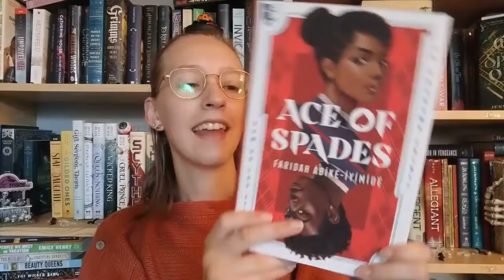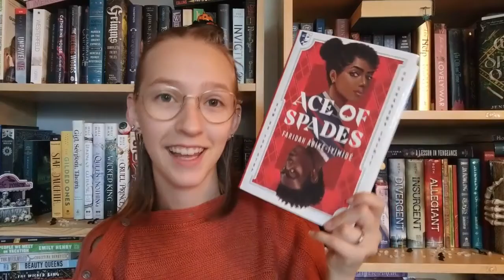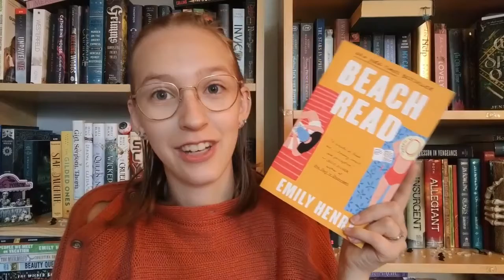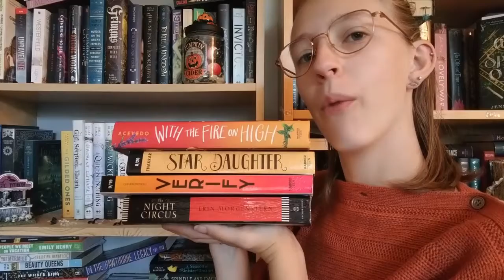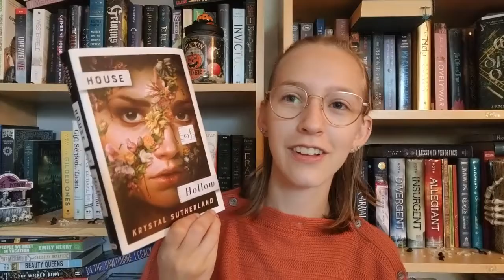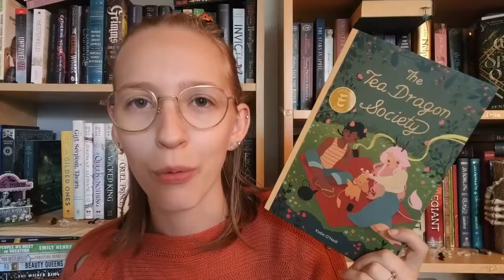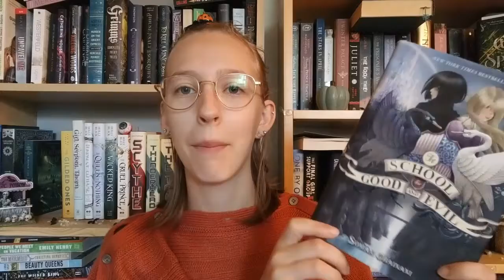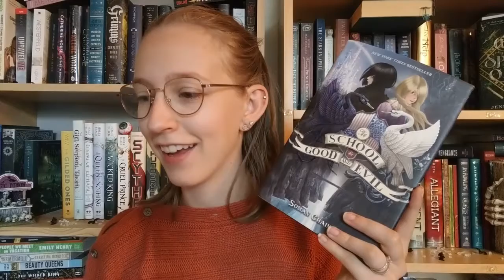Finally Fall Book Tag!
IT IS FINALLY FALL!
So I did the finally fall book tag... Enjoy!

Storygraph: lauraslillibrary
Goodreads: Laura's Lil Library